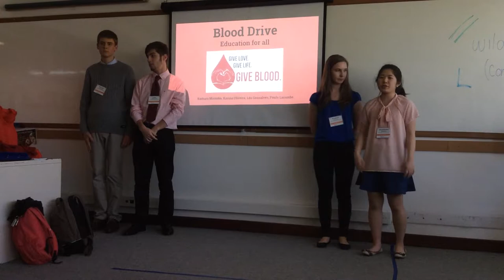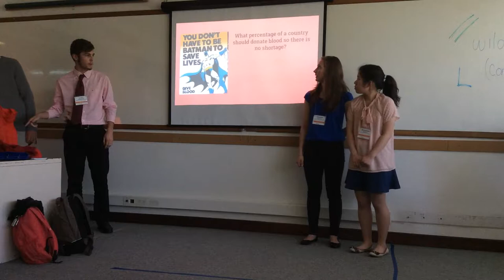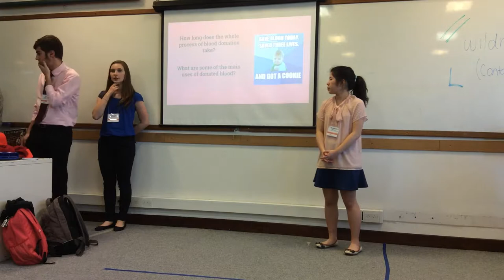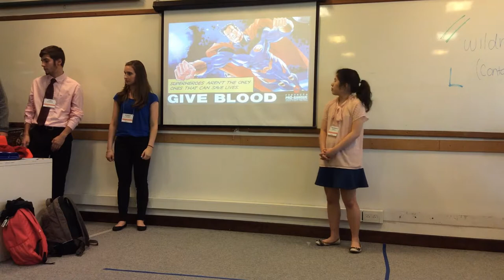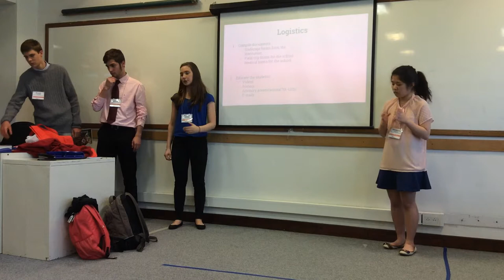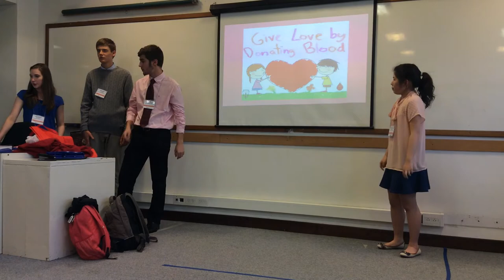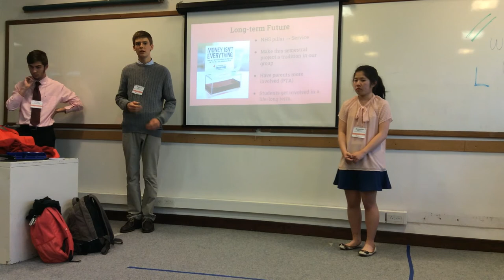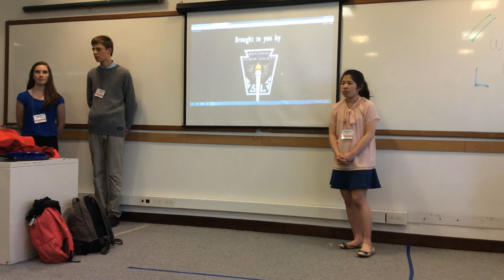Session 2: Water Pollution and Waste Management: Sustainable Soap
GINs are groups of students and teachers, working internationally, to develop solutions for global issues. GINs challenge students and teachers to immerse themselves in a chosen issue and to interact with peers and other international collaborators to create networks, think and act critically, creatively, and innovatively toward creating solutions to address real-world global issues.